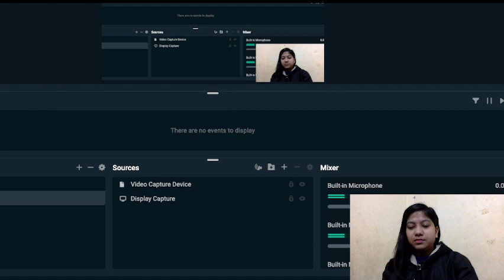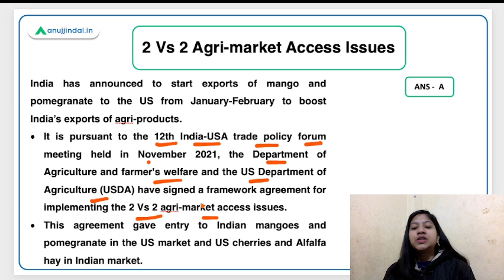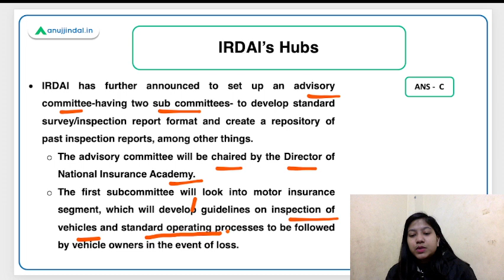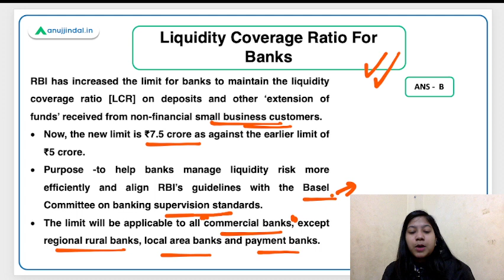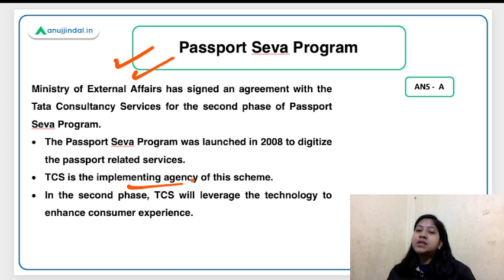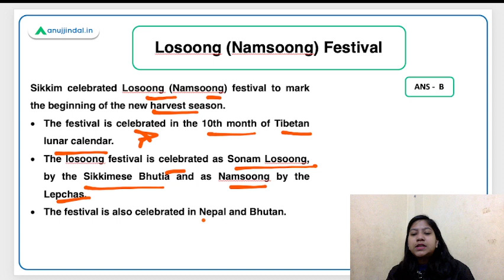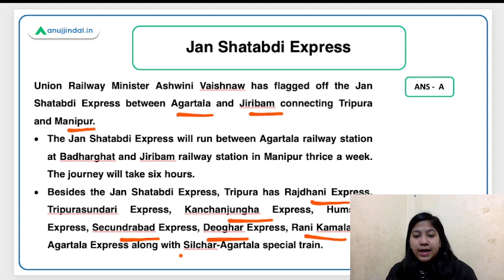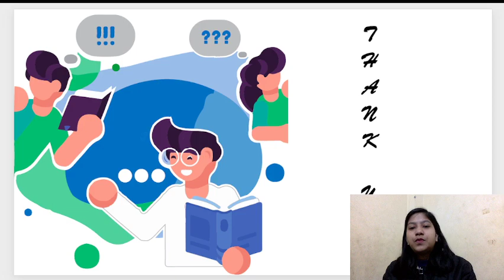RBI SEBI & NABARD | Daily Current Affairs |2 Vs 2 Agri-Market Access Agreement | 18 Jan - Neha Ma'am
In this video, I will discuss 2 Vs 2 Agri-market Access Issues, IRDAI’s Hubs, Liquidity Coverage Ratio For Banks, Passport Seva Program, Aceh-Andaman & Nicobar Island Connectivity, India’s First Multi-dimensional Adventure Sports Expedition, Losoong (Namsoong) Festival, Jan Shatabdi Express in North Eastern India.